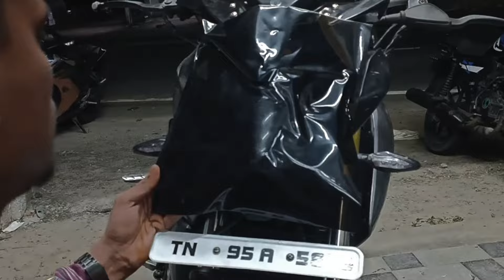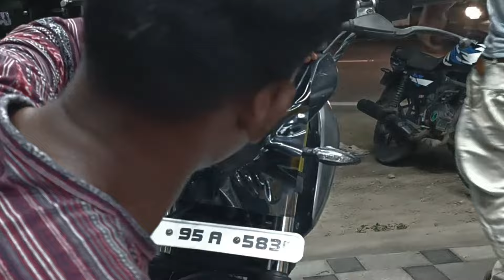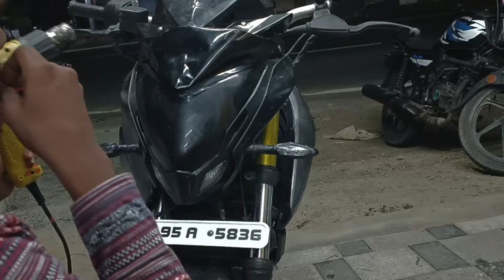Ns200 headlight sticker modification | sticker work | ns200 modified